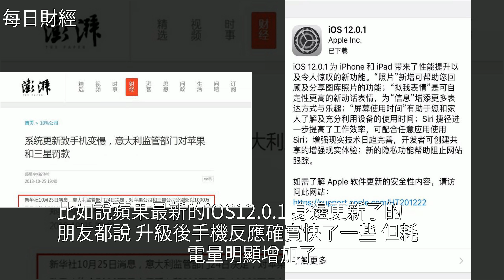終於出手了，蘋果、三星遭頂格處罰！，[每日財經]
終於出手了，蘋果、三星遭頂格處罰！ [每日財經]三星,iPhone,智能手機,蘋果公司,諾基亞終於出手了，蘋果、三星遭頂格處罰！ [每日財經]三星 iPhone 智能手機 蘋果公司 諾基亞